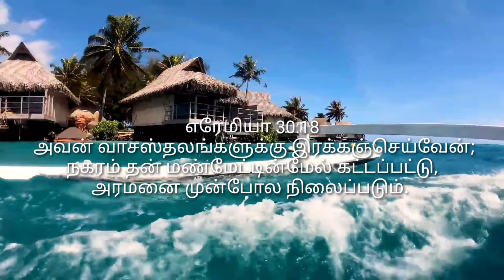TODAY MANNA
Today Bible#Bible verses#God will lead you Today